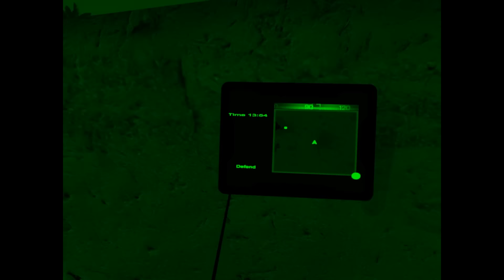Onward - HTC Vive - Multiplayer Gameplay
Gameplay on HTC Vive Virtual Reality HMD

CPU: 5930k
GPU: R9 290x
RAM: 16GB DDR4
OS: Windows 10